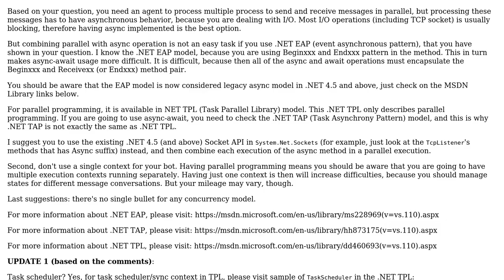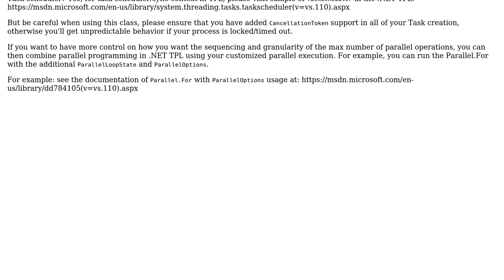Task Parallel Library Console Application Design - How do I lock a thread to a specific context?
Software Engineering: Task Parallel Library Console Application Design - How do I lock a thread to a specific context?

With thanks & praise to God, and with thanks to the many people who have made this project possible! | Content (except music & images) licensed under CC BY-SA | Music | Images & others | With thanks to user ugh StackExchange user Robert Harvey user eriawan and the Stack Exchange Network Trademarks are property of their respective owners. You are responsible for your own actions.